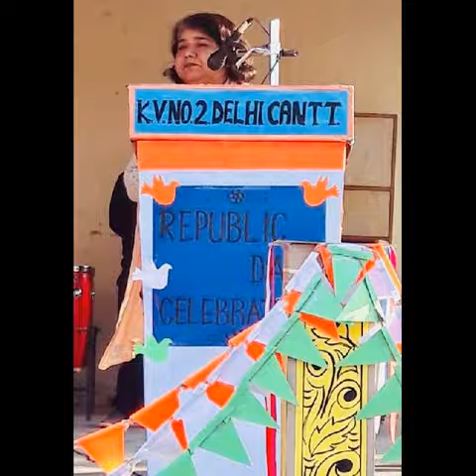Republic Day Celebration 2019 @ KV2 Delhi Cantt